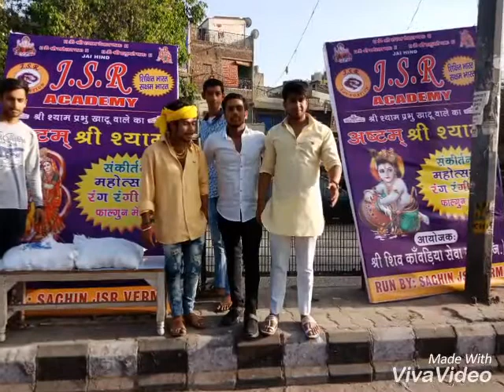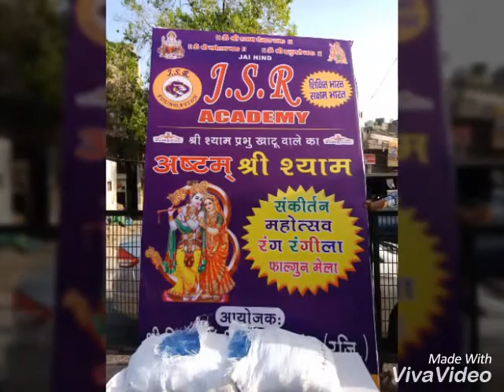15 march 2018 Ya Waris manav sewa hi Ishwar ki sewa hai 🙏 insniyat ke waste chalo J.S.R ke raste h